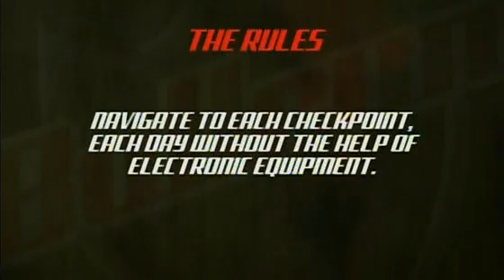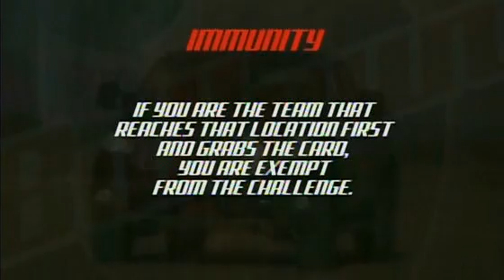Bullrun TV SHOW S03E01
bullrun is a reality show about cars and navigation featuring Bill Goldberg  host  12 teams 21 days 4000 miles 200000$ prize